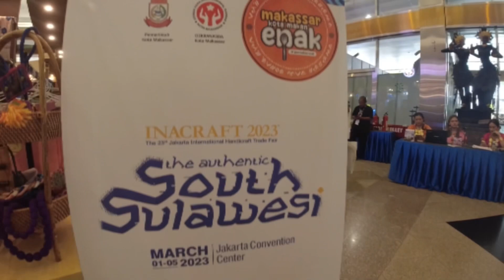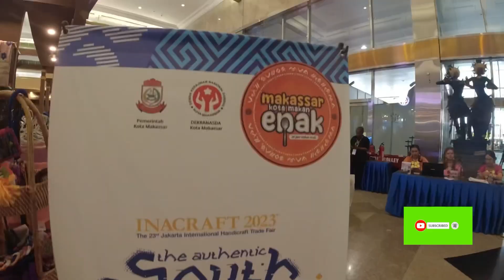Lengkap⁉️Aneka Produk Kerajinan Dari Semua Kabupaten Se-Sulsel Ada Disini⁉️